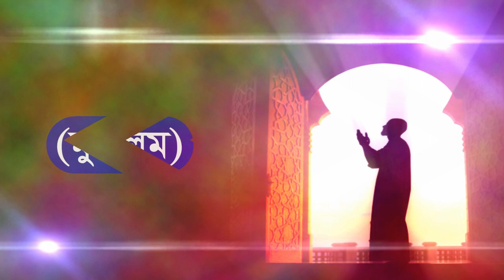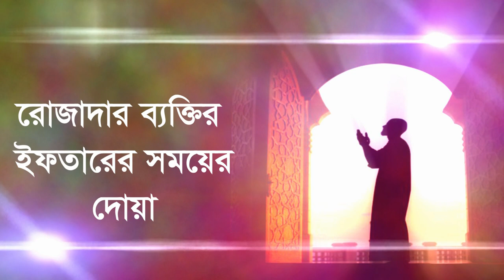যে সময়গুলোতে দোআ বা দোয়া করলে আল্লাহ তা ফিরিয়ে দেননা । dua kobul er somoy gulo hadis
কোন দুরুদ জিকির আমল করলে জান্নাত পাওয়া যায় । সুন্নাত ও সহজ আমল কি । বেশি নেকি পাওয়ার দোআ । দোয়া করলে আল্লাহ খুশি হয় । আমল করলে নেকি বাড়ে । কোন জিকির পড়লে বড় গুনাহ মাফ হয় । গুনাহ মাফ করার দোআ ও জিকির । যিকির করে নেকি হাসিল করা । সহিহ যিকির ও দুআ  । দুয়া ও আমল বিশেষ ফজিলত । ফজিলত পূর্ণ দুয়া । আল্লাহ কাছে প্রিয় আমল । আল্লাহ কাছে যে কাজ পছন্দ । যিকির করলে কি লাভ । মিযানের পাল্লাহ ভারী করে যে আমল । আখেরাতে যে দোআ নেকির পাল্লাহ ভারীি করবে । ছোট কিছু সুন্নাত যিকরি । নবীজি সেরা জিকির । যে দোআ রসুল সাঃ বেশি বেশি পাঠ করতেন । সুন্নাত তরিকায় জিকির ও দোয়া । কোন কোন জিকির করা যায়েজ । কোন জিকির করলে বেশি নেকি ও গুনাহ মাফ হয়। হাদিসে যে দুআটি বেশি করতে বলা হয়েছে । যে দুআ পড়লে জান্নাত অবধারিত । কখনা কোন দরুদ বা দুয়া পড়তে হয় । সবার জানা যে দুআ । সবচেয়ে সহজ সুন্নাত তরিকাহ যিকির । যায়েয দোআ ও আমল । কোরআনে গুরুত্বপূর্ণ দোআ সুন্নাত হাদিস সহিহ প্রমান । কোরআন মাজিদে সবচেয়ে সহজ দোআ কোনটি । দোআ করলে সাওয়াব পাওয়া যায় । দোআ কবুল করার সহজ টিপস । দোআ কখন আল্লাহ দরবারে কবুল হয় । সঠিক দরুদ কোনটি । রসুল সাঃ এই দোআ পাঠ করতে বলেছেন । অত্যন্ত সহজ যিকির বা জিকির । আল্লাহ প্রিয় বান্দা হওয়ার উপায় । বেশি বেশি আমল ও সাওয়াব অর্জনে অন্তরে খাস নিয়েতে দুয়া বা যিকির করা । সুস্থ অবস্থায় এই দোআ পড়তে হয় । হাদিসে বর্ণিত কিছু সহজ ও ছোট আমল । আমল বেশি করার উপায় ।